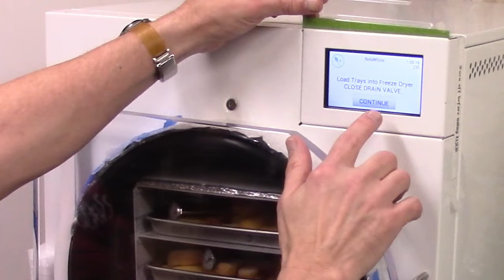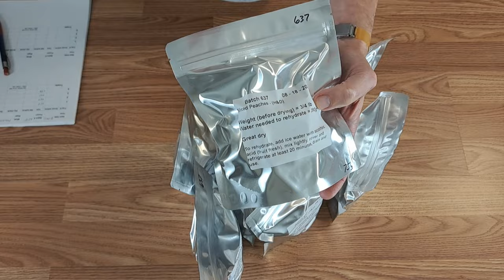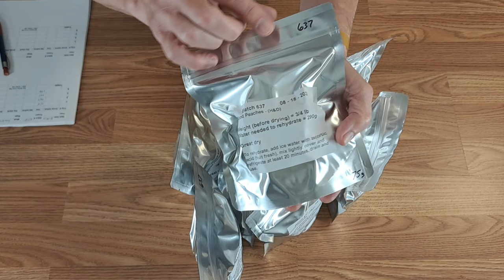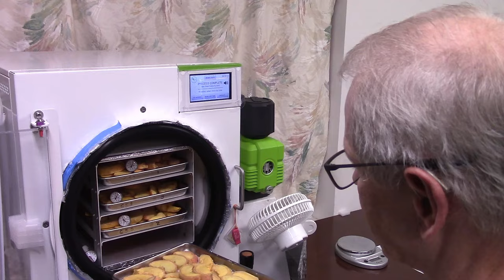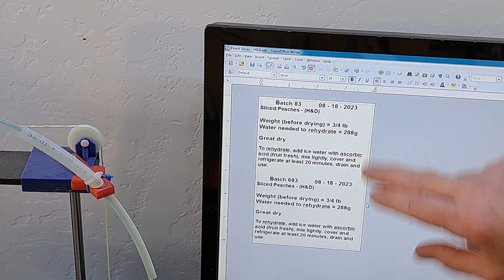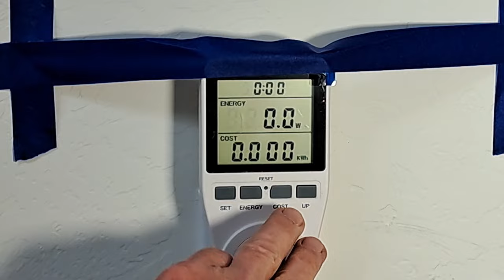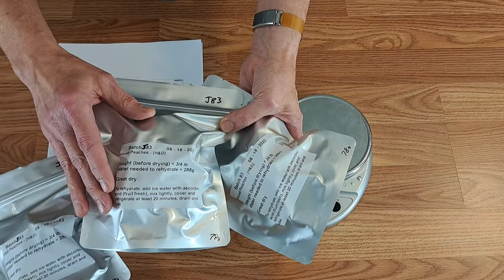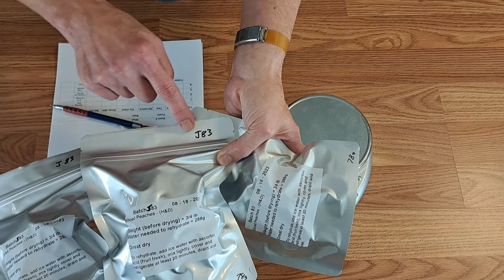Freeze Drying Fresh Peaches - Batches 638 and J83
Freeze drying 2 batches of peaches, one in my older (mid 2017) machine and one in my sister's newer (late 2022) machine.

PackFreshUSA
We have been buying oxygen absorbers and 7 mil Mylar bags from PackFreshUSA since early 2018. During all that time (1000's of bag and oxygen absorbers, and about 6 year before before we added this affiliate link) we have been happy with the products and service we have received from them.
I earn from qualifying purchases from the links provided.
Harvest Right - If you are thinking of buying a freeze dryer, please consider supporting us by purchasing through our link.  It helps us and costs you nothing!
Before buying a freeze dryer, perhaps research to find out more about the downside of the machine; some people have problems with their machine and it's big and heavy and hard to return!

When trying to decide what to freeze dry you can start by asking why.
    Start by asking yourself this question. Why are you freeze drying food? Knowing this should help you decide what you should freeze dry first.
    I'm freeze drying because:
Just to freeze dry leftovers?
You want to make your own food for camping/backpacking?
For if/when the SHTF?
For a short term emergency?
You have your own garden and want to freeze dry the food?
You love Costco but don't have a family of 6?
You are good at finding the food sales but only have 1 freezer?
When you cook homemade chili just for yourself you make 10 gallons? Because you have 3 full freezers and are worried about power outages?

If I knew then what I know now, I would have freeze dried things in a different order. Or maybe not, because I started freeze drying because we had 3 full freezers, I was thinking of getting another one, and I decided I should buy a walk-in freezer instead. I started looking into walk-ins and realized they were expensive to buy (even used ones) AND expensive to own and operate. Then I found out Harvest Right was making home sized freeze dryers. One of my first thoughts was "I like Mountain House!" I have used their food for backpacking almost 45 years and we even kept some in our travel trailer, for just in case.

Freeze dried food will stay fresh for many years and be ready and waiting when you need it.
We do videos showing how we are using our Harvest Right Freeze Dryer to freeze dry food for long term storage. (We have the medium size machine that we got in August of 2017) We talk about how to load and unload the freeze dryer, how to know if the food is dry, is it better to freeze dry raw food or cooked food, and do a few taste tests. Freeze dried food is also great for prepping or just for camping and snacking!